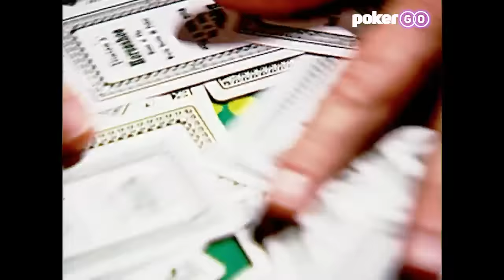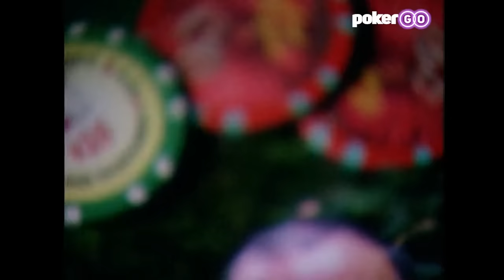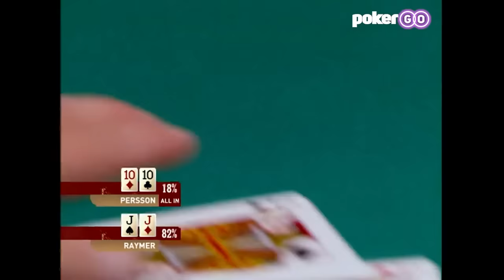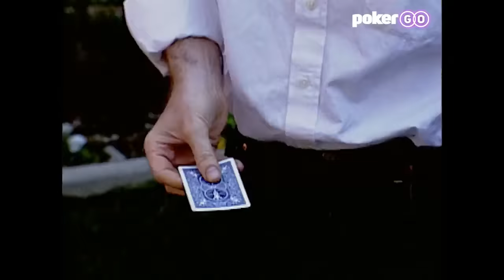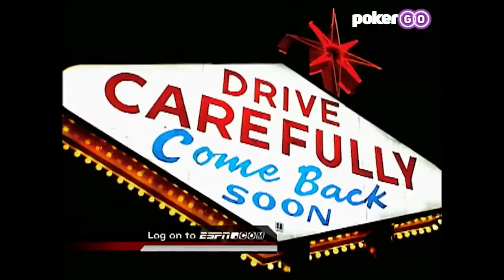World Series of Poker Main Event 2004 Day 5 with Doyle Brunson & Josh Arieh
World Champions Dan Harrington and Chris Ferguson headline the feature table on Day 5 of the WSOP Main Event while Doyle Brunson remains in contention and we get to know a new poker superstar: Josh Arieh.